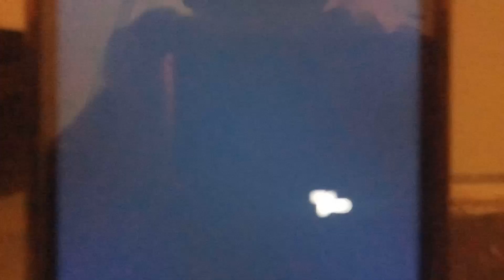Cine en Casa | Bolt | Telemundo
Telemundo Gretchen